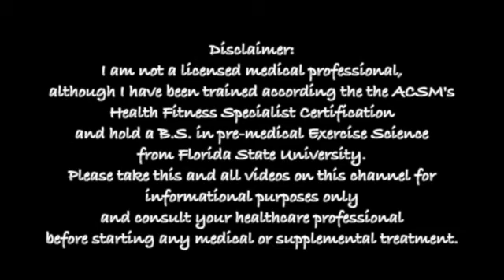Iodine Controversy Part 3: TSH Results and Pregnancy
This video is about Iodine Controversy Part 3 TSH Results and Pregnancy